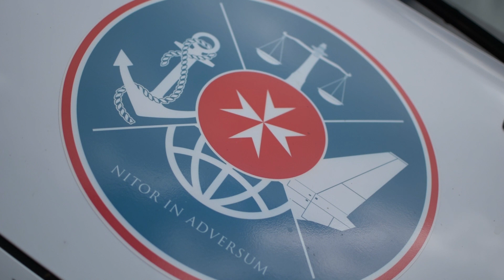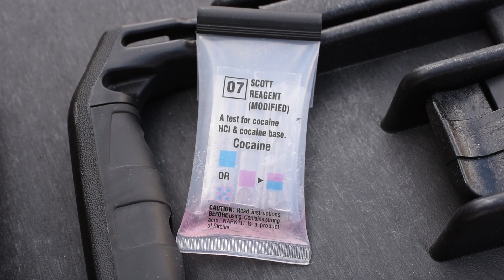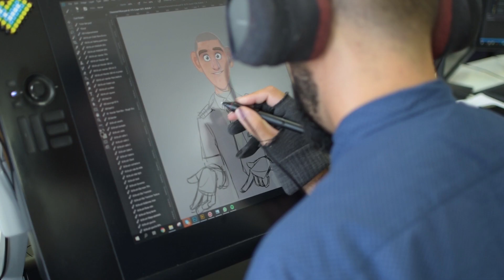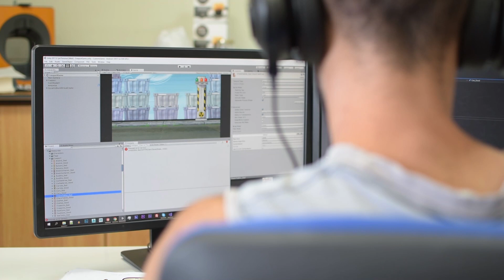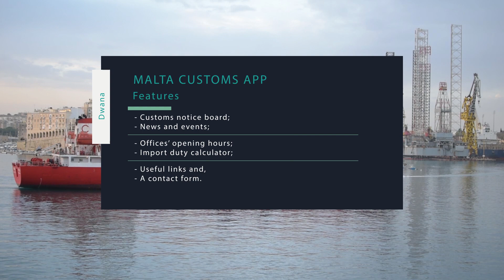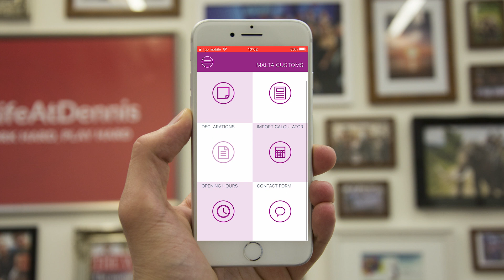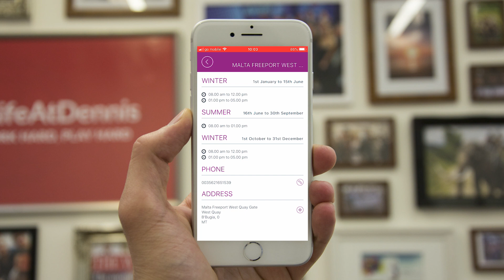The Malta Customs Department: Reaching New Heights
Celebrating the 50th Anniversary of the European Customs Union during the Malta Customs Day 2018 by launching the Customs Canine Unit, The Customs Mobile Video Game, and the New Customs App.